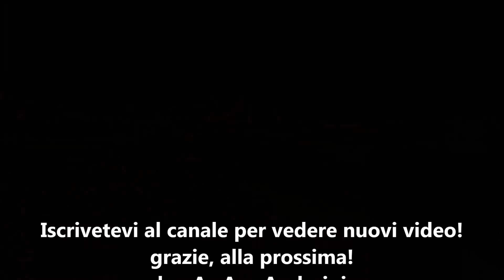New Holland in campo 2013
Giornata dimostrativa: New Holland e Kuhn